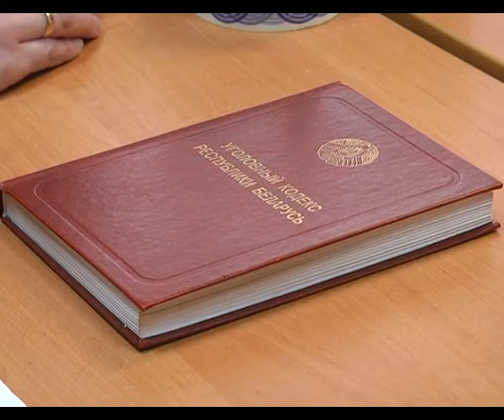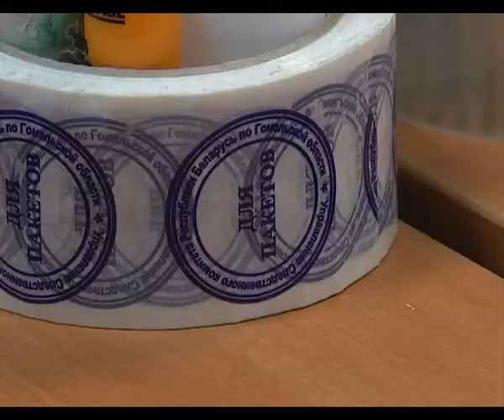Де-факто 27 03 2018